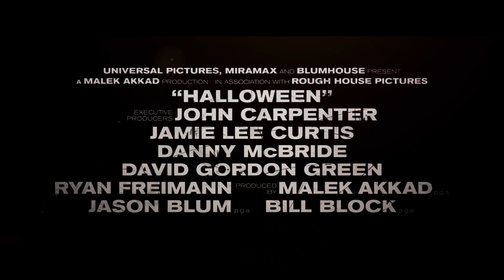HALLOWEEN (2018) | Nuovo Trailer Italiano del Film Horror con Michael Myers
HALLOWEEN (2018) | Nuovo Trailer Italiano del Film Horror di David Gordon Green con Michael Myers

Con Jamie Lee Curtis, Andi Matichak, Judy Greer, Virginia Gardner, Nick Castle, Will Patton